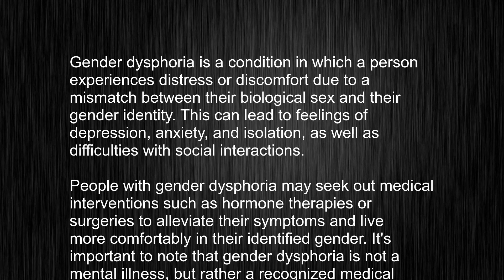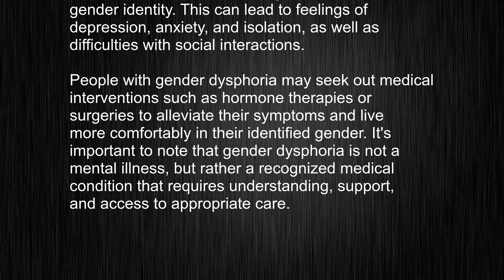What's the meaning of "gender dysphoria", How to pronounce gender dysphoria?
This video tells you what "gender dysphoria" means, how to pronounce it, provides a pronunciation guide and an accurate definition.
   00:00 Pronunciation
   00:25 Meaning

   - What is the meaning of gender dysphoria
   - How to say gender dysphoria
   - What is the definition of gender dysphoria
   - How to pronounce gender dysphoria

   Visit our free audio/video dictionary tutorial to learn how to correctly pronounce words/names and to learn their meanings, definitions, just like gender dysphoria definition and meaning in Merriam-Webster, gender dysphoria definition and meaning in Collins English Dictionary, gender dysphoria definition and meaning in The Oxford English Dictionary, gender dysphoria definition and meaning in Longman Dictionary of Contemporary English, gender dysphoria definition and meaning in Cambridge Advanced Learner's Dictionary, and more.